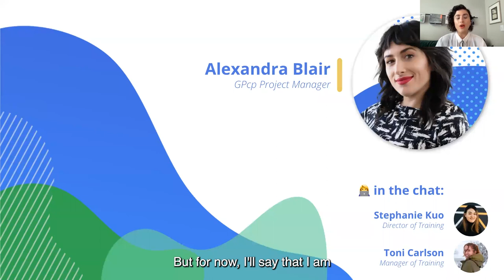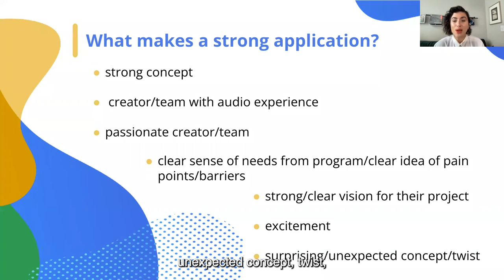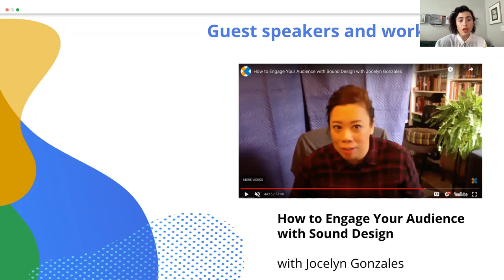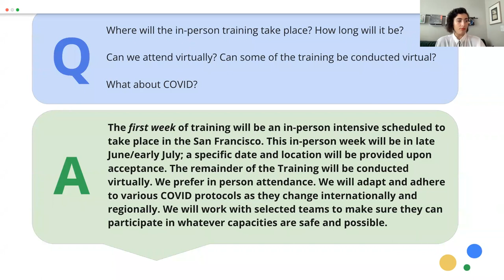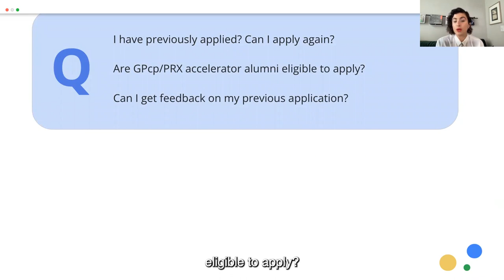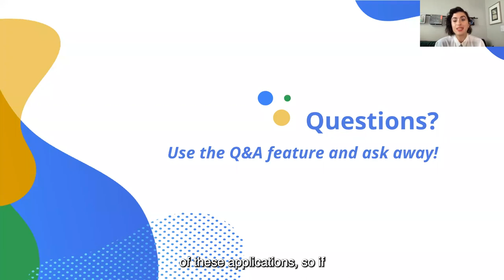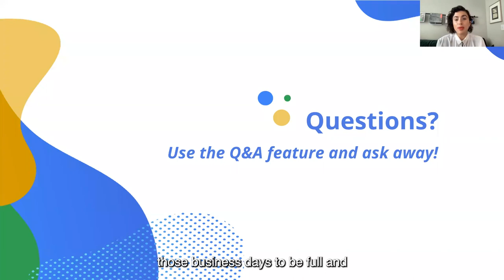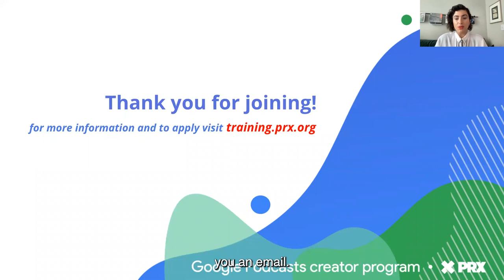2022 Google Podcasts creator program Application Info-Session #2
Join Google Podcasts creator Program Project Manager, Alexandra Blair, as she answers all of your questions about the 2022 Google Podcasts creator program, the application process, and eligibility.

The second of two Info Session Webinars. Recorded April 15th, 2022

About PRX
PRX is a non-profit media company shaping the future of audio by producing and distributing content, building technology, and training talented, independent producers.